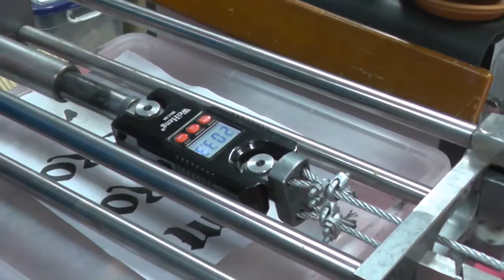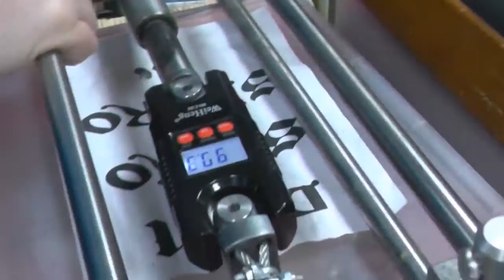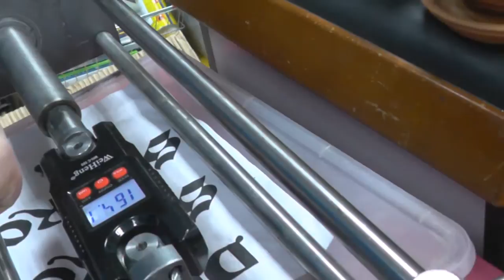Калибровка титаносодержащего шестиграника 150мм с 65 градусов